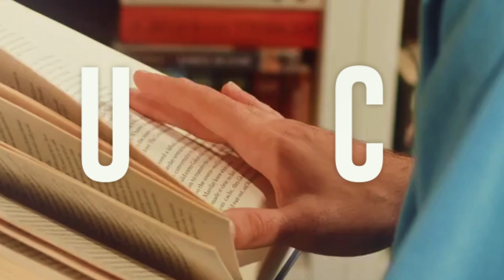Research in Cultural Studies 1 || Understanding "CULTURE"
Welcome to "Literature! So What? (LSW)" - Your Guide to Exploring Cultural Studies

In this inaugural episode of our "Research in Cultural Studies" series, we embark on an enlightening journey to unravel the multifaceted concept of "CULTURE." Whether you're a student delving into the depths of cultural studies, an academic seeking new insights, or simply curious about the diverse expressions of human culture, join us as we navigate the complexities of this captivating field.

🌍 What's Inside:

Defining Culture: Before we delve into the intricacies of cultural studies research, let's establish a foundational understanding of culture itself. We'll explore various definitions and perspectives, from traditional anthropological views to contemporary understandings that emphasize the dynamic and fluid nature of culture.

Cultural Dimensions and Diversity: Culture is a vast and diverse realm encompassing myriad dimensions, including language, religion, art, cuisine, customs, and more. We'll delve into the rich tapestry of cultural expressions worldwide, celebrating the diversity that makes our world a vibrant mosaic of traditions and practices.

Theories and Approaches: Cultural studies is a multidisciplinary field that draws on insights from sociology, anthropology, literary theory, and more. We'll explore key theories and approaches that inform cultural studies research, from structural-functionalism to postcolonialism, and examine how these frameworks shape our understanding of culture.

Cultural Identity and Representation: Culture plays a central role in shaping individual and collective identities, as well as how groups are represented and portrayed in society. We'll delve into the complexities of cultural identity formation, the politics of representation, and the power dynamics that influence whose voices are heard and whose stories are told.

Globalization and Cultural Exchange: In an increasingly interconnected world, cultural exchanges and interactions are occurring at an unprecedented scale. We'll examine the impact of globalization on culture, exploring how technological advancements, economic forces, and social movements shape cultural dynamics on a global scale.

Students and scholars of cultural studies seeking a comprehensive overview of foundational concepts and theories.
Individuals interested in exploring the complexities of human culture and the diverse ways in which it shapes our world.
Anyone curious about the intersections of culture, society, identity, and power dynamics.
🔍 Why Choose "Literature! So What? (LSW)"?
At "Literature! So What? (LSW)," we're dedicated to making complex academic concepts accessible and engaging for all. Our channel serves as a gateway to exploring the rich tapestry of human culture, providing insightful analysis, thought-provoking discussions, and practical applications of cultural studies research.

Stay updated on all our upcoming episodes and join us in unraveling the mysteries of culture!

We invite you to share your thoughts, questions, and experiences in the comments section below. What aspects of culture intrigue you the most, and how do you navigate the complexities of cultural studies research? Let's engage in a dynamic dialogue about the fascinating world of culture and its profound impact on our lives.

📌 Video Timestamps:

00:00 - Introduction
01:50 - Research in the Field of Cultural Production: Shifts and Trends
04:20 - Cultural Studies
10:11 - Understanding "Culture" in Cultural Studies
16:44 - Changing Constitutions of Literariness
17:42 - Conclusion

Thank you for joining us on this exploration of culture in the inaugural episode of "Research in Cultural Studies" on "Literature! So What? (LSW)." Get ready to expand your horizons, challenge your assumptions, and gain new insights into the fascinating complexities of human culture. Stay curious, keep exploring, and never stop questioning the world around you! 🌍📚